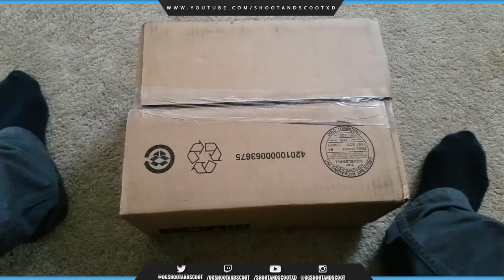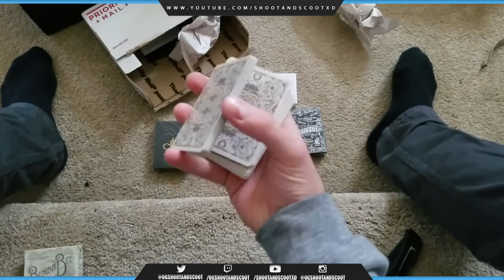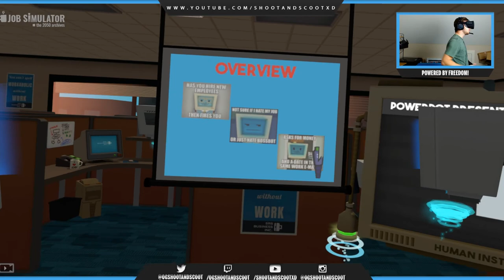LOOK WHAT I GOT IN THE MAIL!!!!!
But my lord, the Oculus Rift is so much better thanks to the Oculus Touch, I can't wait to make more of these videos, so be sure to let us know what VR games you want us to play?!

Thank you guys so much for watching this video! Also be sure to let us know what kind of videos you would like to see, we're open to new and fun ideas! :D

Songs:
Nymano - Sorry
Handbook - Koi Karp
Ntourage - Moonloop

Comment and let me know if you made it this far into the description!

Please flag or ignore spam, negative, or hateful comments, we're just here to have some fun!:)